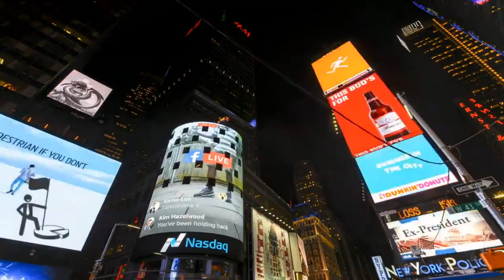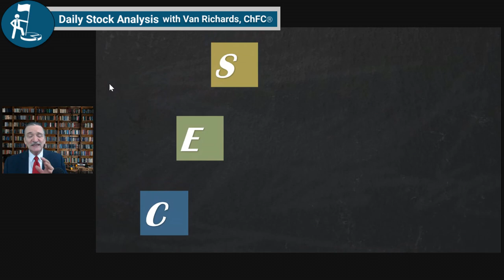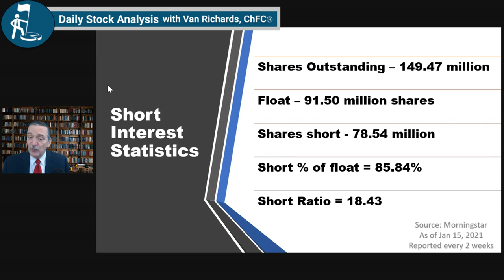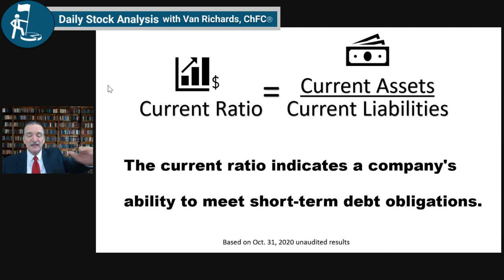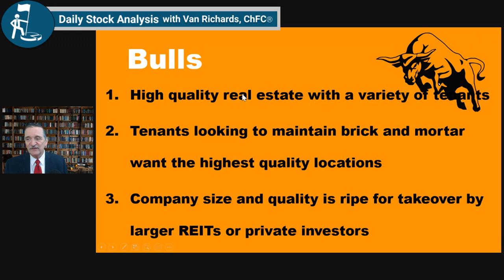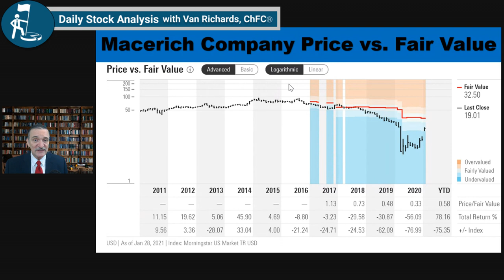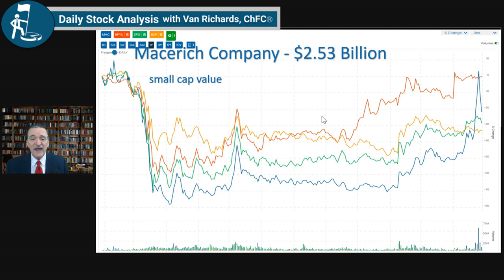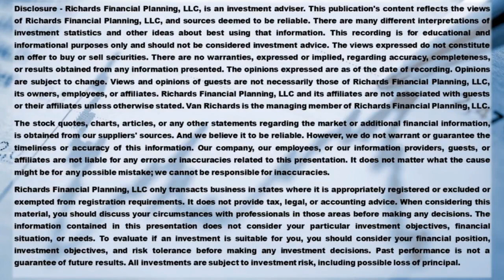Daily Stock Analysis – Macerich Company -will it be the next "Short Squeeze" or not?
Macerich is one of the most highly shorted stocks in the market now. What's that mean??? Could it be the next GameStop or AMC? Maybe or maybe not. The interesting thing about Macerich is its valuation. Today, I talk more about short selling and its effect on companies like Macerich.   That is what I am talking about today on the Daily Stock Analysis.

Additionally, if you are in Texas and you're frustrated with your personal financial growth, I have a new program for that called the Prosperous Planning Process. Learn more about turning a lack of financial control into abundance